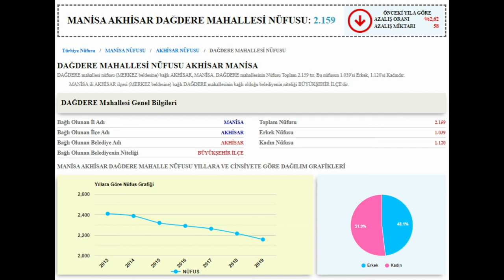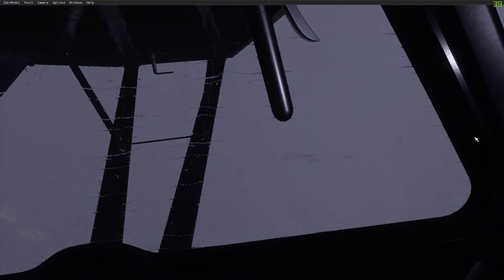MANİSA/AKHİSAR DAĞDERE MAHALLESİ Turu 📺 ( microsoft flight simulator 2020 )